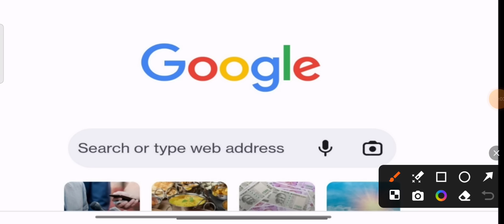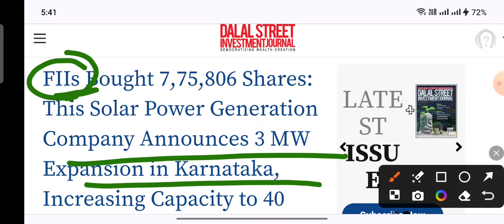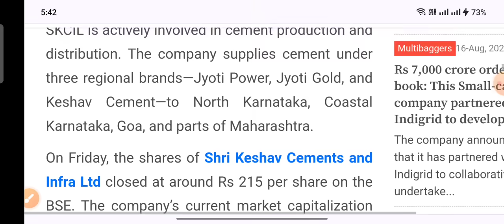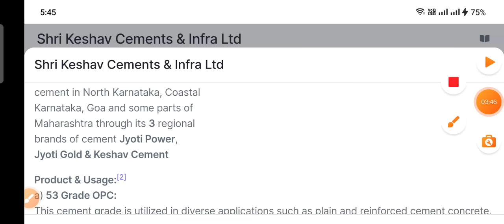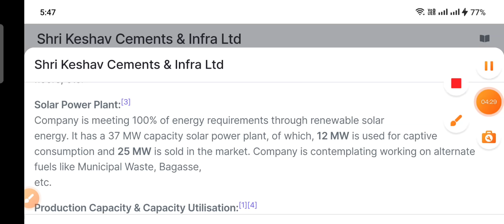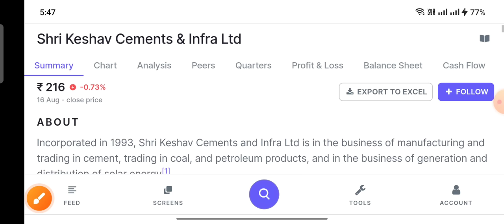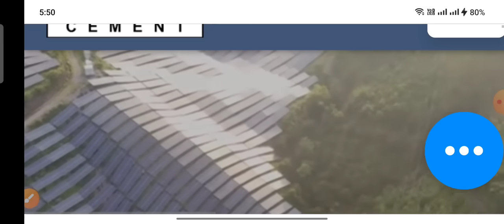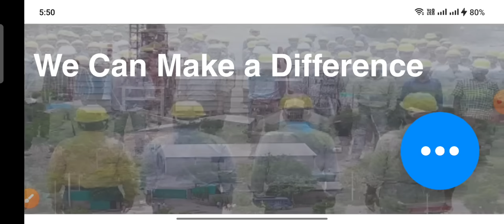आंख बंद करके खरीद लिया solar stock suzlon को पछाड़ देगा Shri Keshav Cements and Infra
आंख बंद करके खरीद लिया solar stock suzlon को पछाड़ देगा

ty :)